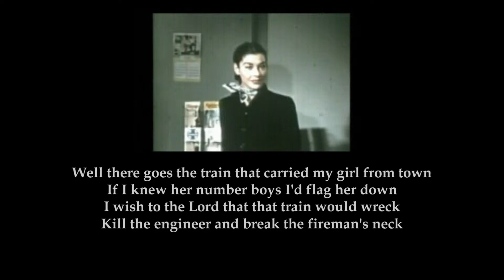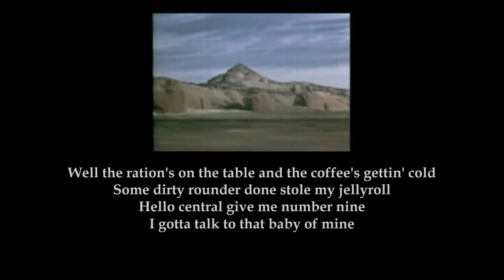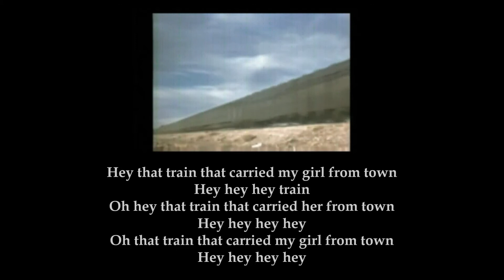Hey Hey Train Johnny Cash with Lyrics